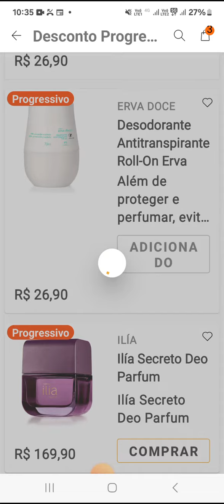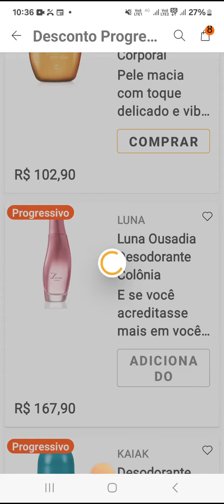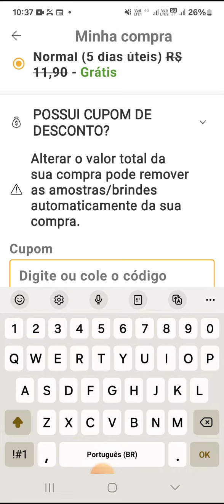Promoções e Cupons Natura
Cupons:
ABRILLIZY
LIZIABRIL

m.br
Cupom LIZY
Qualquer dúvida chama no whatsapp
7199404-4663